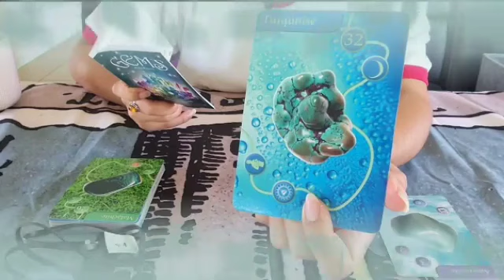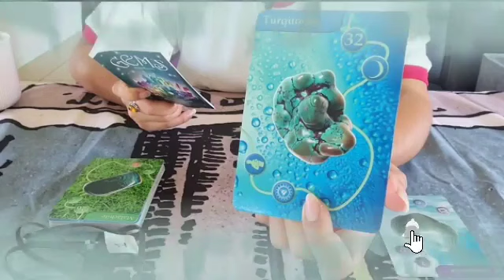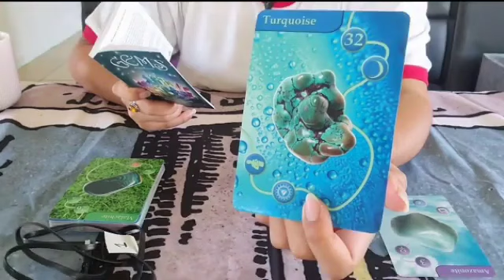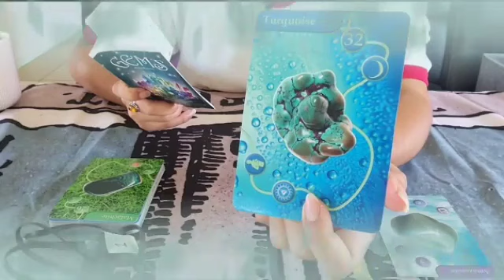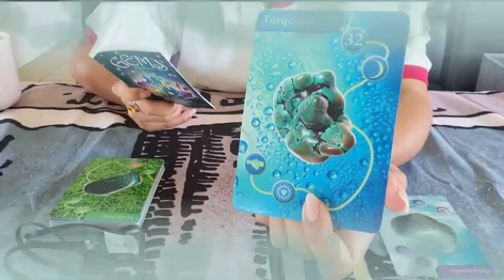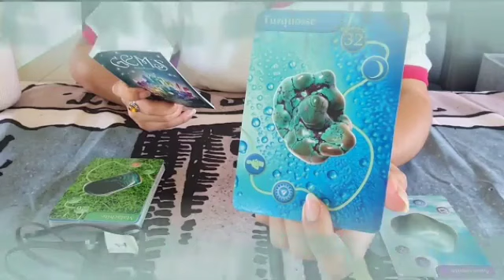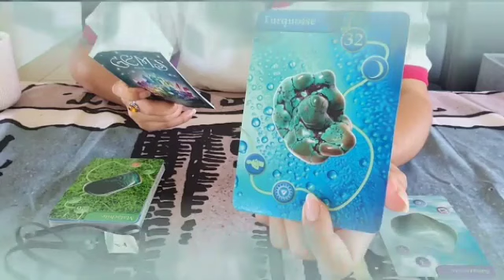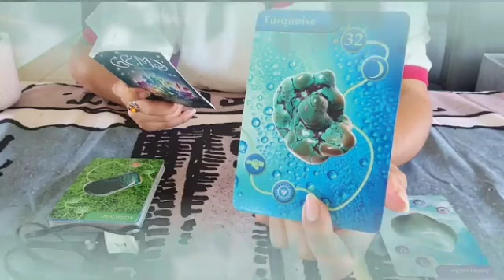توقعات برج الجوزاء ❤️‍🔥 شريك حزين على الفراق😔متردد و خايف يقرب منك يا جوزاء😭